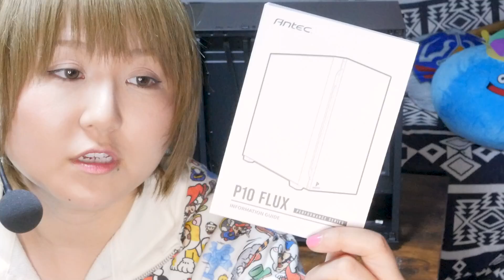【Antec】防音排熱コスパ最強のシンプルPCケース到来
Ryzen 9 5900X出たけど、3900XをBIOSからOCして性能を引き出してみた

〈今日の一言〉
光源近いなこの部屋ｗ

曲名：On_my_way_v2_Free_ver